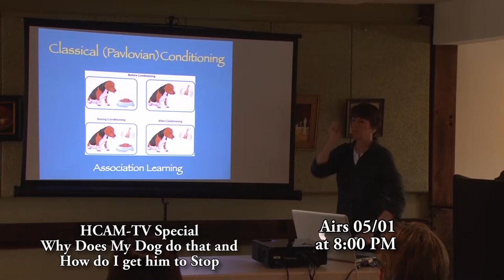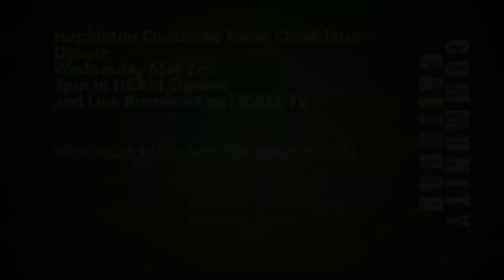HCAM News 4-27-2018